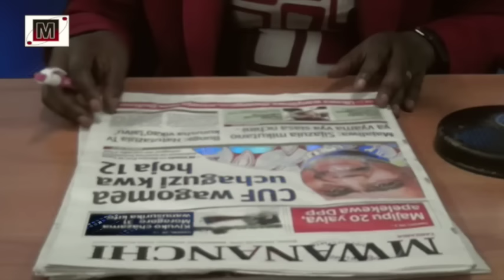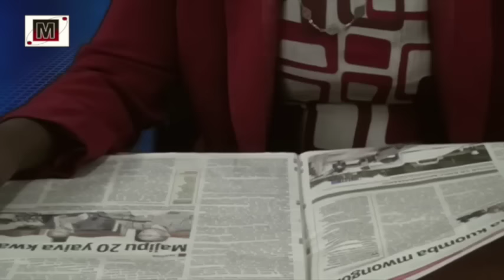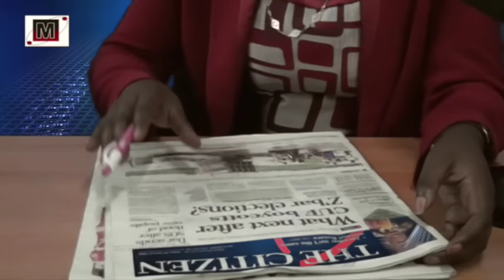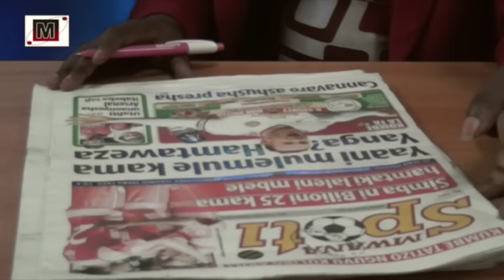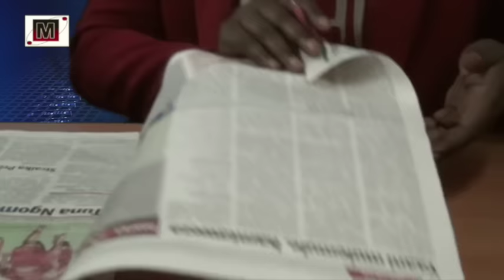Uchambuzi wa magazeti yetu leo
Karibu katika uchambuzi wa magazeti yetu leo ambapo utapata kujua kwa sehemu kile kilichojiri kwenye kurasa za magazeti yetu.